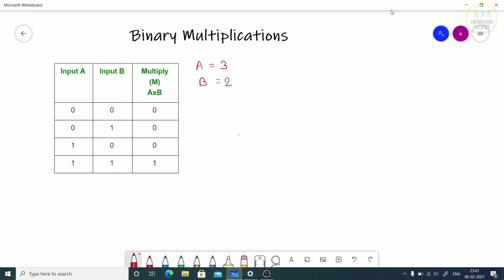Binary Multiplication | Digital Electronics | In Hindi | Lecture 47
At 6:00 to 6:05 in audio it is addition not multiplication .